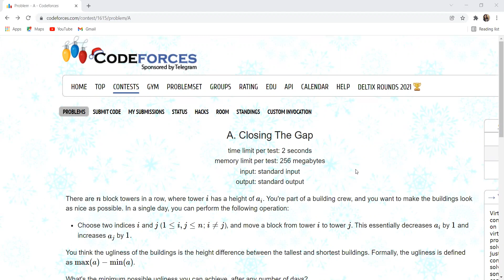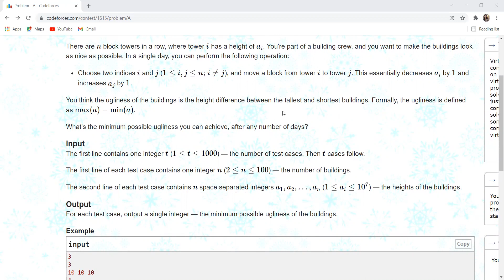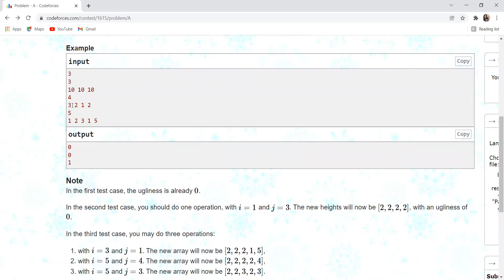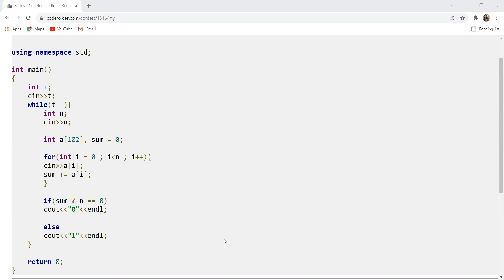Problem A | Global Round 18 | A. Closing The Gap | Must Watch